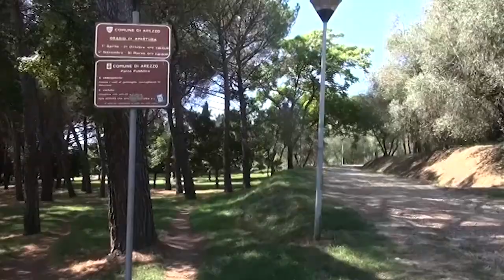Rapina un anziano fuori dall’ospedale: arrestato dai carabinieri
Aveva rapinato un uomo di 72 anni all'esterno dell'Ospedale mentre stava passeggiando con la moglie. Il rapinatore lo aveva spinto e malmenato portandogli via il portafoglio dalla tasca.
Adesso i carabinieri lo hanno arrestato.